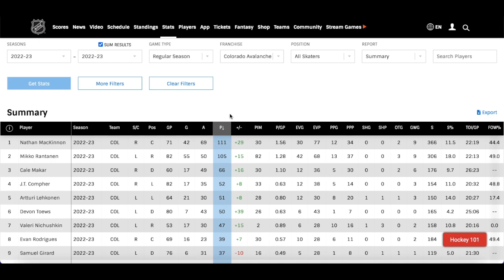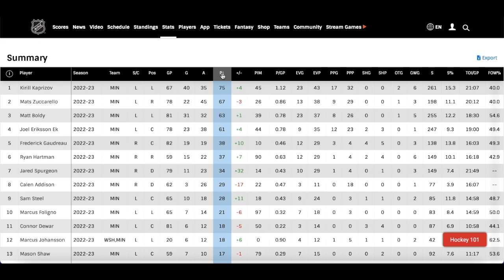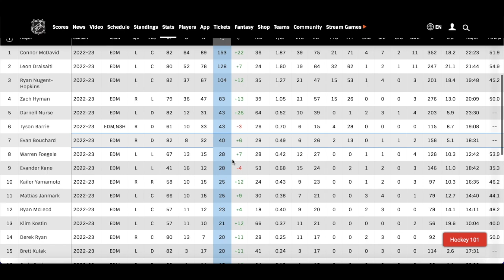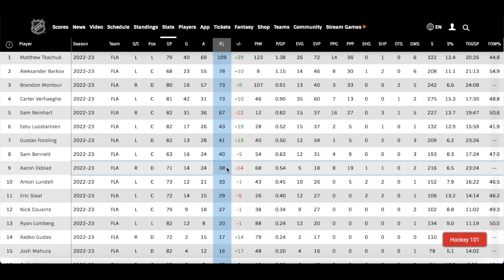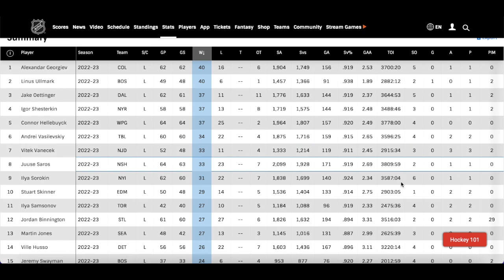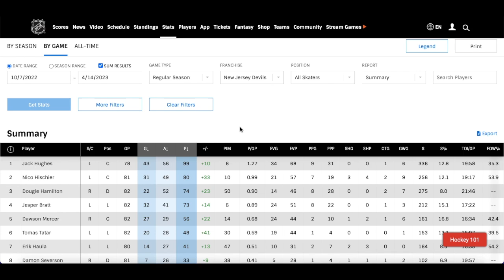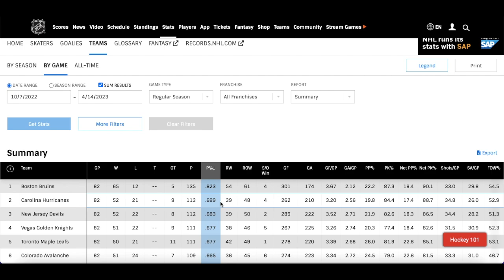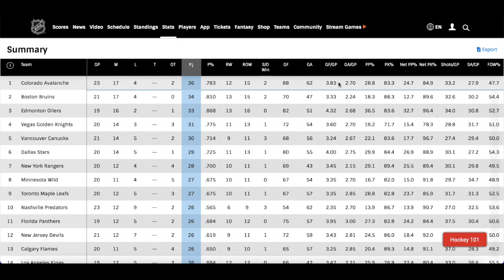ANALYZING THE 2023 NHL PLAYOFFS (Predictions & Bracket Challenge!)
With the 2023 NHL postseason right around the corner, it's time to analyze the first round matchups and begin predicting how the postseason will unfold! Follow along as I give my thoughts behind each matchup, as well as my full postseason bracket! What do you agree or disagree with? :)

0:00 Intro
1:22 COL/SEA
5:51 DAL/MIN
9:35 VGK/WPG
15:03 EDM/LAK
20:11 BOS/FLA
25:38 TOR/TBL
30:56 CAR/NYI
36:45 NJD/NYR
43:19 Conference Semi-Finals
47:15 Conference Finals
49:40 Stanley Cup Final
51:56 Bracket Challenge Details